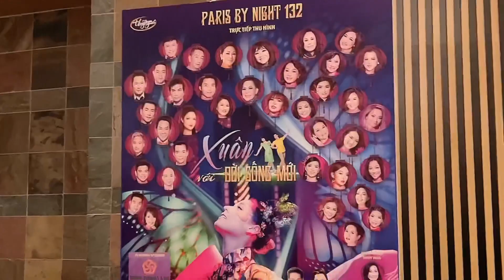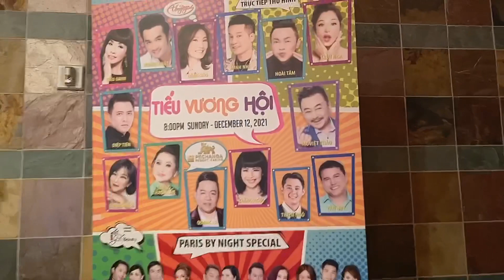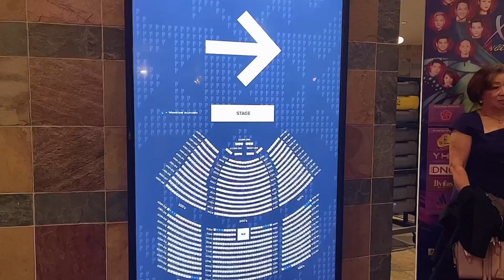Coi Ủng Hộ Ba Đứa Con Phi Nhung.Paris By Night 132. Rất tiếc là !!!!!!!